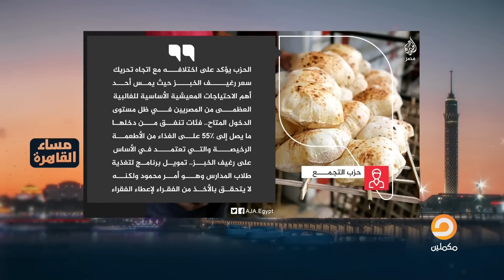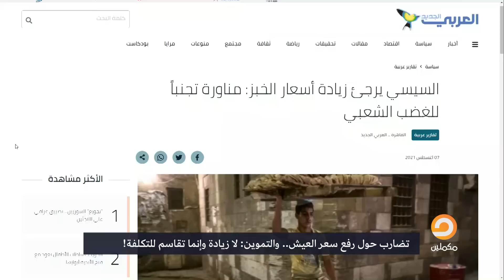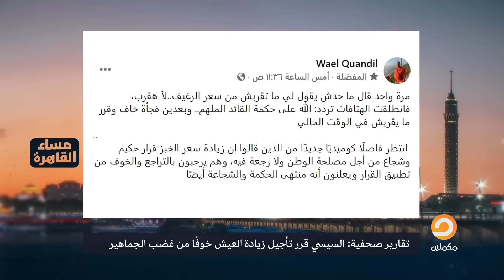مفيش زيادة في سعر رغيف العيش... هل خاف النظام من غضب الشعب ورد فعل الشارع المصري؟